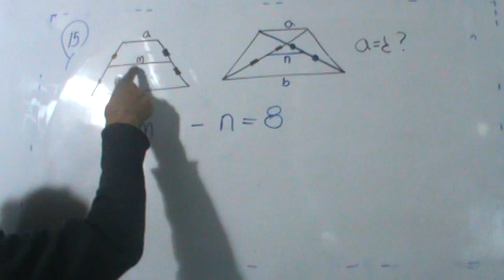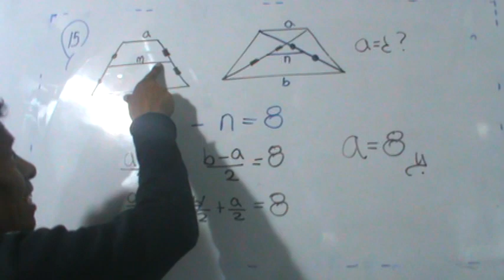PROBLEMA DE TRAPECIOS 15